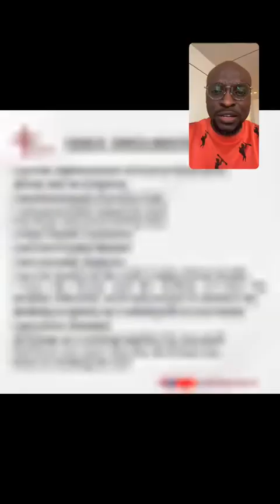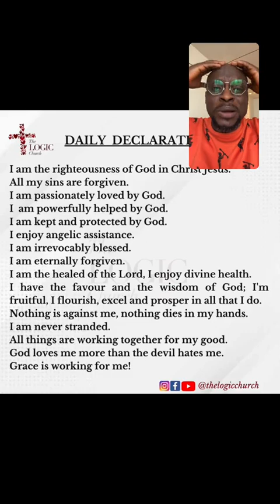Acts 28 Bible Study | Pastor Flourish Peters | The LOGIC Church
In this bible study session with Pastor Flourish Peters on IG Live, we are studying the book of Acts Chapter 28.

Give💰:
Bank Transfer
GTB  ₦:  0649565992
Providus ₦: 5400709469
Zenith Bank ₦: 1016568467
Zenith Bank $: 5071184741 (SWIFT CODE – ZEIBNGLA)
Zenith Bank £: 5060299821 (SWIFT CODE – ZEIBNGLA)